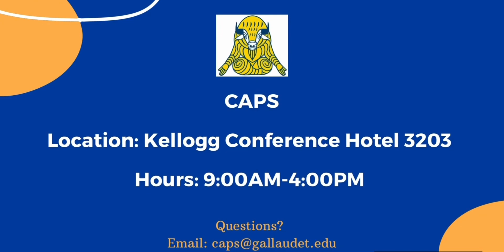CAPS Introduction 2024